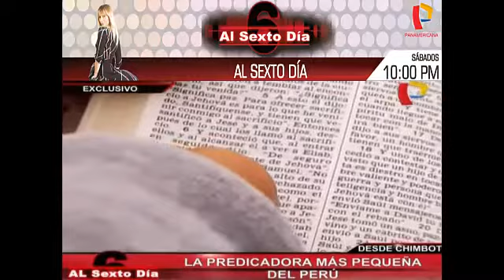La historia de Carmencita Reyes │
testigos de Jehova... La historia de Carmencita Reyes │